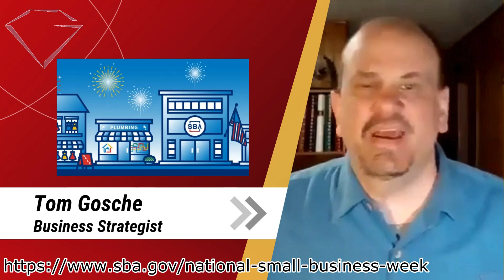Weekly Networking 4-29-24 FINAL.mp4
Networking this week-

Tuesday April 30th- 11:30am- Des Plaines Chamber of Commerce & Industry Women’s Lunch

Thursday May 2nd- 9am- Northwest Hispanic Chamber Of Commerce Zoom

Thursday May 2nd- 5pm- GOA Regional Business Association Tasting Room- WESTIN CHICAGO NORTHWEST

Thursday May 2nd- 5pm- Schaumburg Business Association After Hours- at Bear Construction

Friday May 3rd- 8am- Des Plaines Chamber of Commerce & Industry 1st Friday- Katie’s Kitchen

Friday May 3rd- 9am- @ACA bus Business Club of Chicago Coffee- 1750 Golf Road, 3rd Floor Schaumburg

Friday May 3rd- Noon- Rotary Club of Schaumburg Hoffman Estates - D211 Scholarship lunch